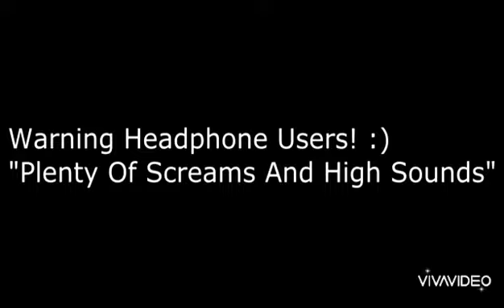15 October 2023